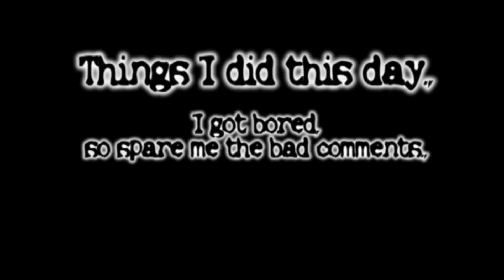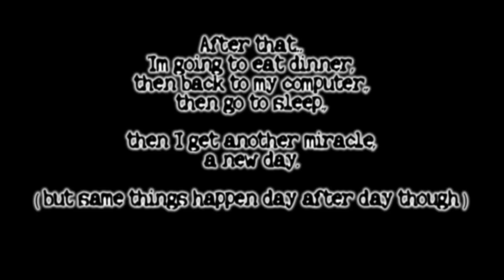Things I did today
GUESS HOW MANY CAMERAS I USED.!

i got bored., so i recorded a day with me

doing stuff.,

spare me the bad comments.,

heheh.,

pizz.,!